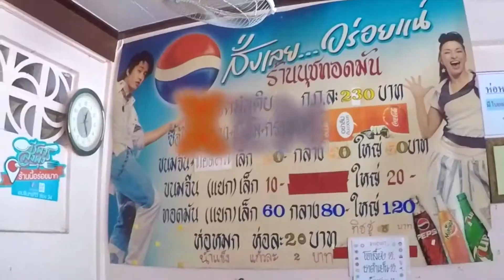กินขนมจีนทอดมันครั้งแรก @ ร้านนุช ทอดมัน เจ้าดังเมืองเพชร | XenTripper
ปกติเคยกินแต่ขนมจีนน้ำยา หรือแกงเขียวหวาน
ยังไม่เคยกินขนมจีนกับทอดมัน
เลยไปลองเป็นครั้งแรกที่ ร้านนุช ทอดมัน
เจ้าดัง เจ้าอร่อย เมืองเพชร

ขนมจีนทอดมัน ร้านนุช ทอดมัน อร่อยมากๆ
ผมต้องสั่งเบิ้ลอีกชุดเลยครับ

ถ้าจะมา แนะนำให้โทรจองก่อนครับ
ถ้ามาเลยอาจต้องรอสักหน่อยครับ

ร้านเปิด 10.00 น.
หยุดวัน อังคาร พุธ พฤหัสบดี

ร้านนุช ทอดมัน อยู่ตรงข้าม วัดข่อย อำเภอเมือง เพชรบุรี
หาไม่ยากครับ